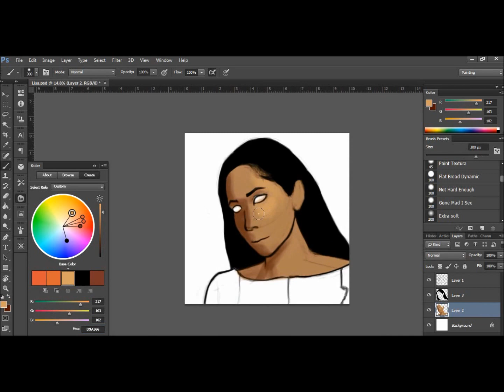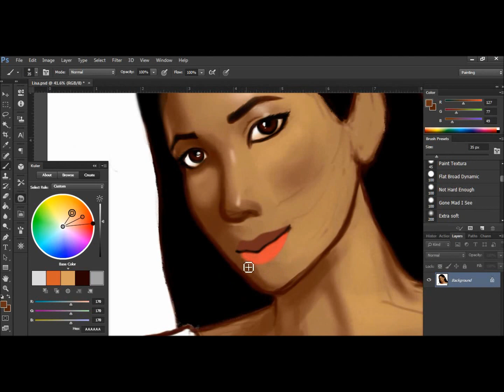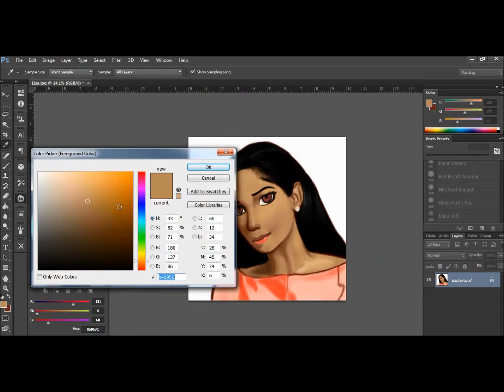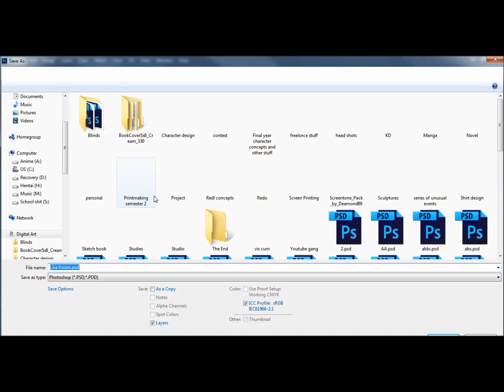Lisa speed paint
It's been awhile since my last upload and I must apologize for that but I have returned and I have brought a new painting with me. This portrait is of Lisa Hanna, Minister of Youth & Culture Member of the Jamaican Parliament and miss world 1993